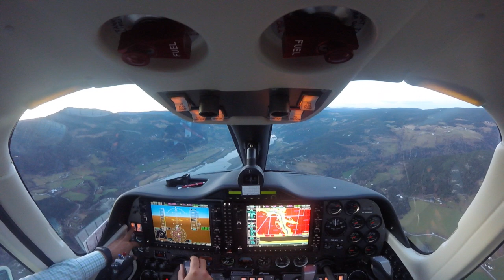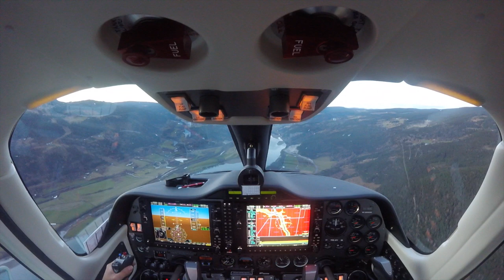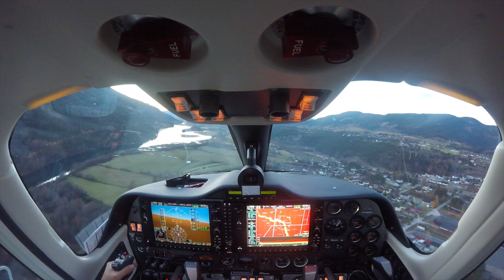Tretten til Ringebu Tecnam P2006T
Flight from  inbound Ringebu Frya ENRI airport in Norway